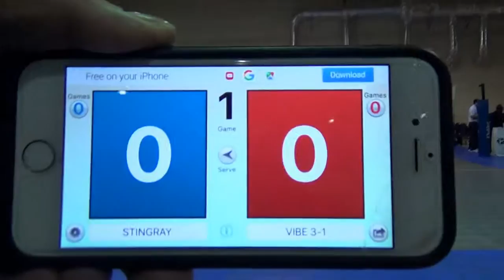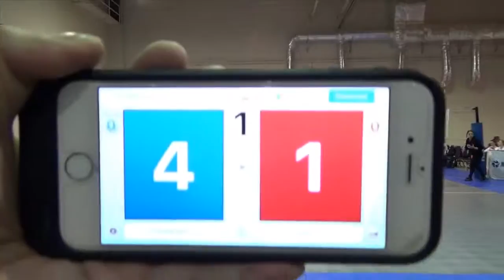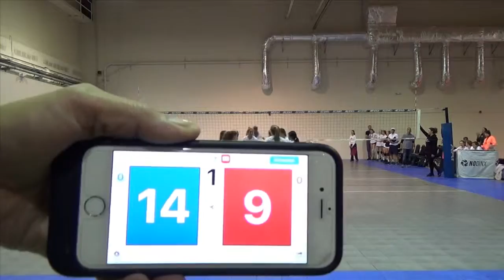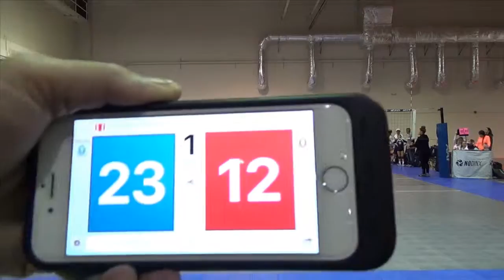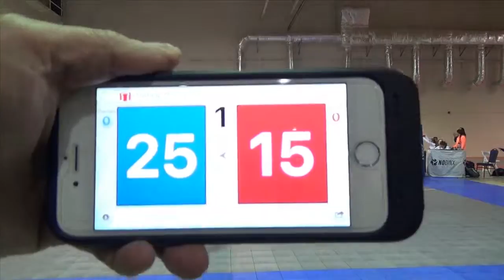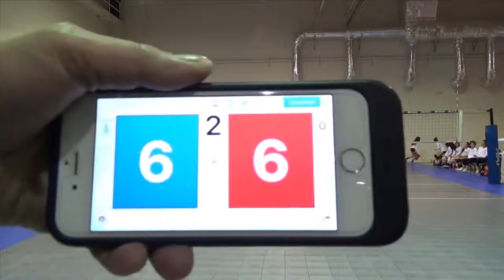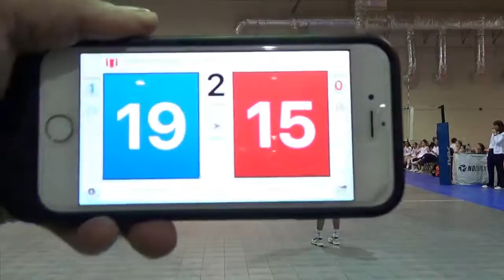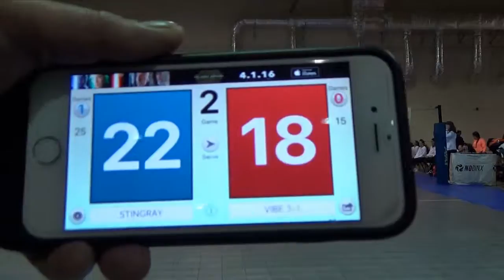championship match against vibe tsunami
Stingray 13-1 black against Vibe 13-1 Tsunami
McClellan Park Ca